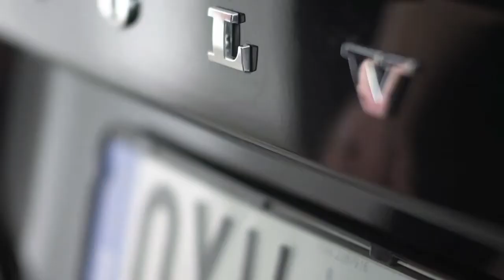Boks dachowy - Roof box - Thule Excellence XT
- Prezentacja i montaż boksa dachowego - Roof box presentation and installation - Thule Excellence XT